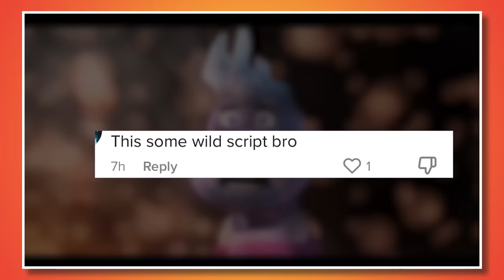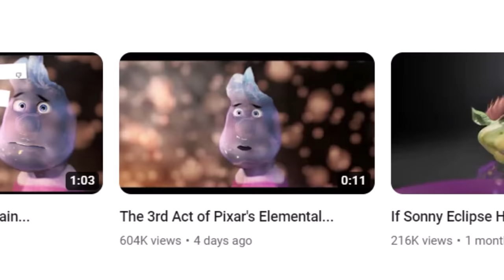How This Fake Pixar Elemental Clip Fooled The Internet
Disney Pixar's Elemental is coming to theaters in 2023, but a recent clip has been spreading around that claims to be a part of the movie's third act. While the clip isn't actually real, it began spreading online like wildfire. Here's what happened and what Pixar thinks of the whole thing!

This fake clip of Elemental was created by a guy named Kevin Temmer. He's worked on animation at Blue Sky Studios, and he's created more than a few independent projects. If you want to watch behind the scenes of his Elemental clip, check out his social media accounts!

✭ SOCIAL MEDIA ✭